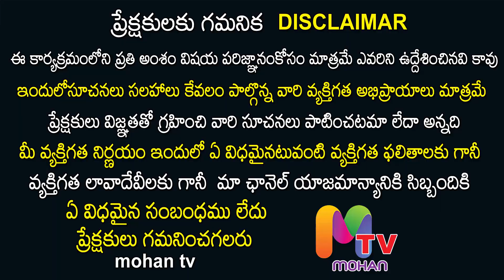ఉసిరి దీపారాధన వెలిగిస్తే కలిగే ఉపయోగాలు | Deeparadhana Ela Cheyali | Usiri Deepam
యూట్యూబ్ ఛానల్ లో మీ బిజినెస్ కి సంబంధించిన
𝗩𝗶𝗱𝗲𝗼𝘀 మా ఛానల్ లో ప్రమోట్ చేయాలి అనుకుంటే మమ్మల్ని
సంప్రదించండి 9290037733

IB Saahu numerologist
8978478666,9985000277